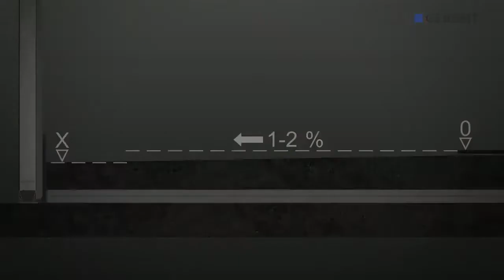Instalacja odpływu prysznicowego Clean Line 60 Geberit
Sprawdź jak w prosty sposób zainstalować odpływ prysznicowy Geberit Clean Line 60.